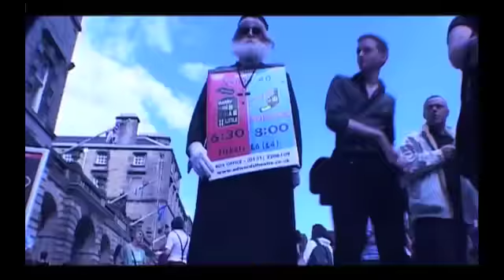The Actors Guide to Survival - The Edinburgh Fringe Festival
So you want to be an actor, you have watched FAME, seen the XFACTOR, auditioned for plays, films and TV, its an insane profession but every year thousands of people try and 'make it' this is the trailer to the highly successful independent film 'The actors guide to survival' the film follows actor and stand up comedian Jody Kamali as he takes his one man show 'Backpacker' to the edinburgh fringe festival in scotland, its a fly on the wall, no holds bar look at the life of a jobbing actor, could you handle it, see more